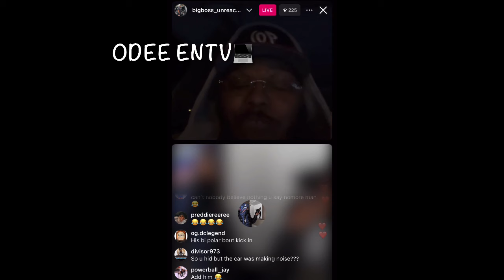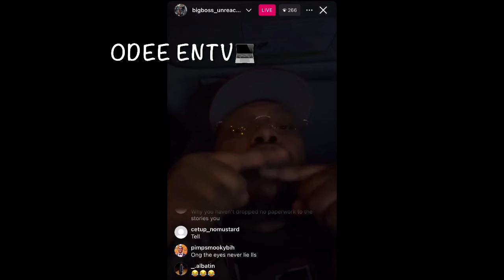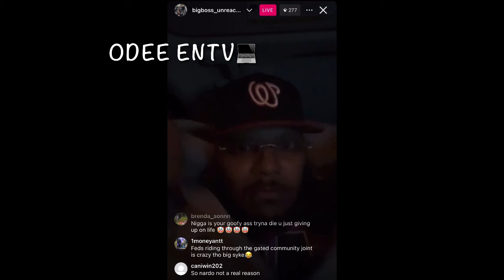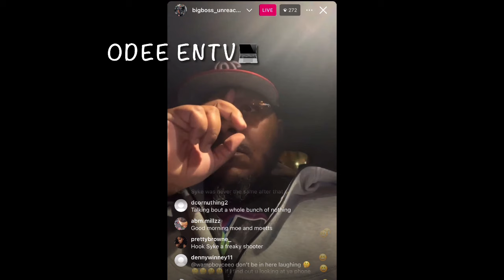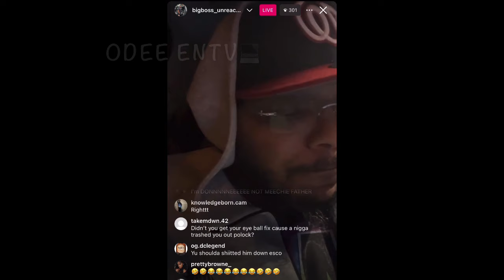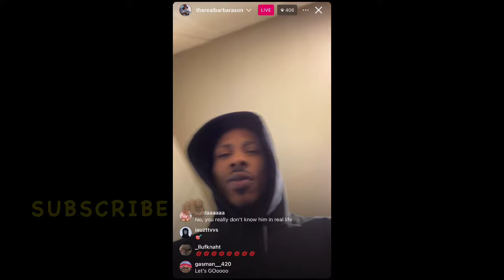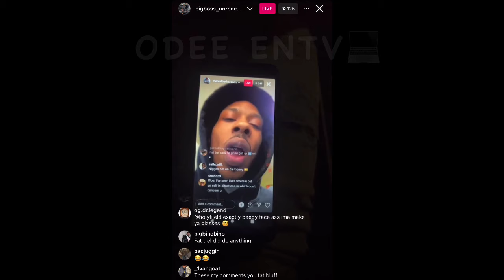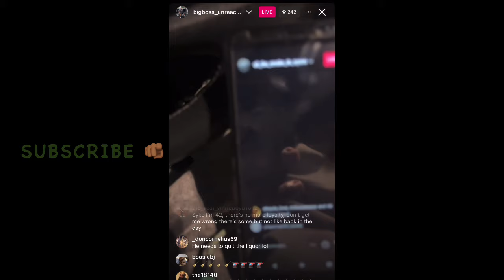BIG SYKE VS ANT GLIZZY PT.2 MUST SEE!!